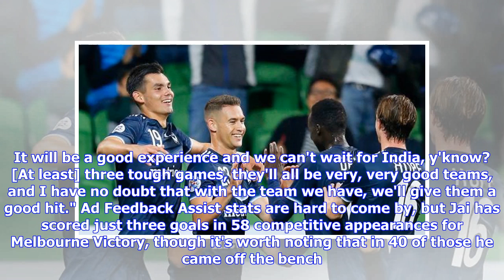Breaking News | Goals and assists needed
ANDREW VOERMAN Last updated 14:10 28/05/2018 HAGEN HOPKINS/GETTY IMAGES Jai Ingham made his All Whites debut against Fiji in Wellington last March. DARRIAN TRAYNOR/GETTY IMAGES Jai Ingham (centre) celebrates one of his three goals for Melbourne Victory. Football Goals and assists. You can almost imagine it as a mantra, not only for Jai Ingham, but all of the forwards and attacking midfielders in the All Whites squad for the Intercontinental Cup in India, which begins for them against Kenya on Su...